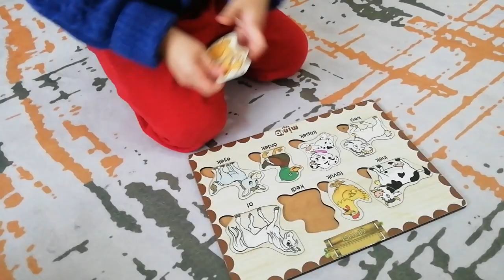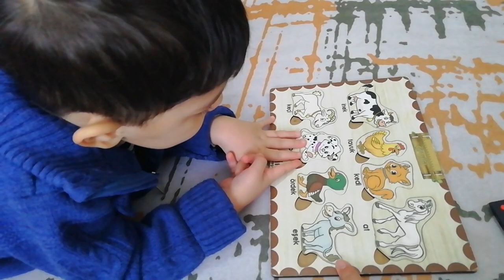💥Ali babanın çiftliği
Ali babanın bir çiftliği var
Çiftliğinde kuzuları var
"Mee mee" diye bağırır
Çiftliğinde Ali babanın

Çiftliğinde horozları var
"Üüürrüüüü" diye bağırır
Çiftliğinde Ali babanın

Çiftliğinde köpekleri var
"Hav hav!" diye bağırır
Çiftliğinde Ali babanın

Çiftliğinde kedileri var
"Miyav miyav!" diye bağırır
Çiftiliğinde Ali babanın

Çiftliğinde inekleri var
"Möö möö!" diye bağırır
Çiftliğinde Ali babanın

Çiftliğinde çocukları var
"Hey hey!" diye bağırır
Çiftliğinde Ali babanın